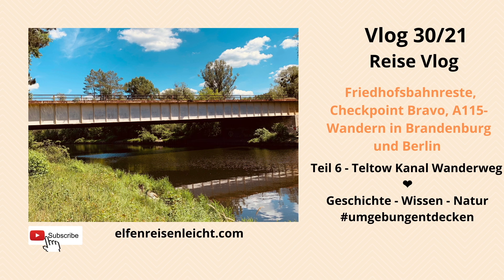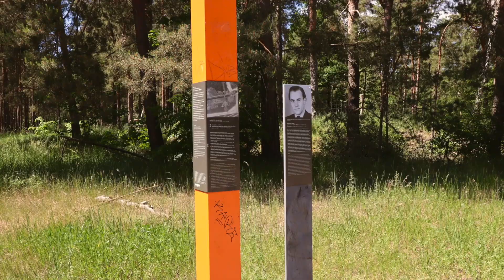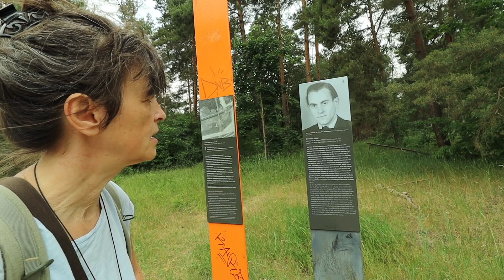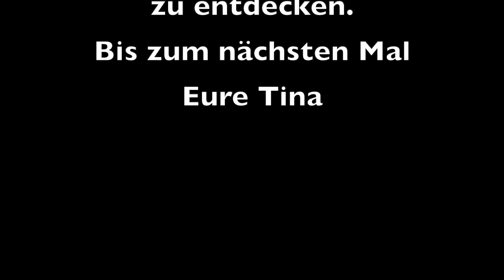#30 Wandern Dreilinden - die Friedhofsbahn und der Checkpoint Bravo -Teltowkanalweg (F6) Brandenburg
In Vlog 30 wandere ich mit euch wieder den Teltowkanalwanderweg entlang. Wir starten an der neuen Autobahnbrücke in Dreilinden, es geht vorbei an der Friedhofsbahn, am Campingplatz mit dem alten Wachturm bis zur alten Autobahnbrücke der A115 und dem Checkpoint Bravo. Viel Geschichte, doch zwischendrin gibt es genauso viel wunderschöne Natur.
Danke für's mit Wandern. Teil 6

Hier gibt es den Reiseführer über den
*Der Teltowkanal Rolf Bernstengel

Unbezahlte Werbung! Ich bekomme nichts, aber muss das hier trotzdem als Werbung kennzeichnen.

Danke fürs anschauen. Ich freue mich über eure Meinung, Fragen, Anmerkungen und natürlich Likes ♥

 mein Videozubehör
externe Festplatte von
Microfon von

meine Lenormandkarten:
Gilded Reverie
Angelinas Mystische Beginnerkarten